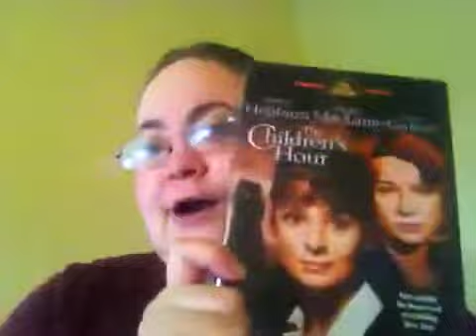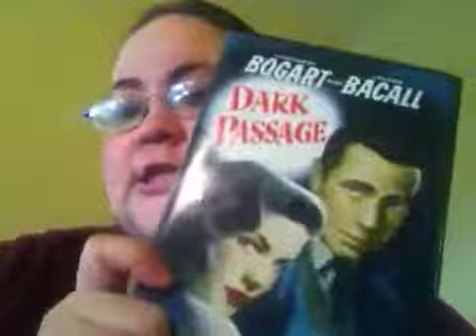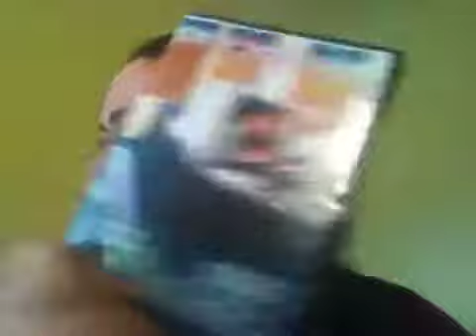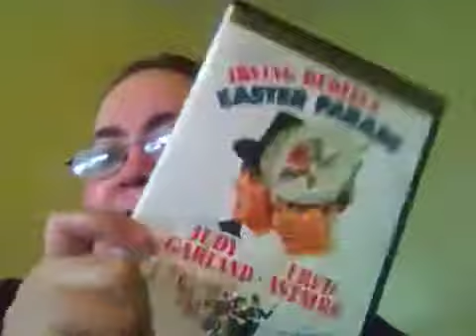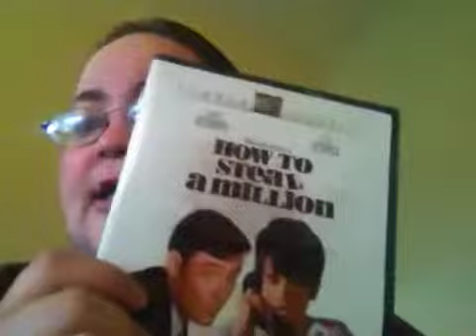What I watched:April 2014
What I watched in the month of April.